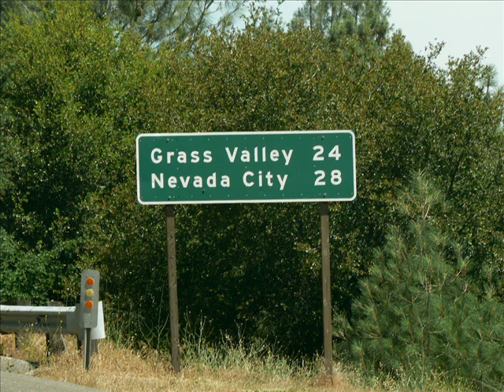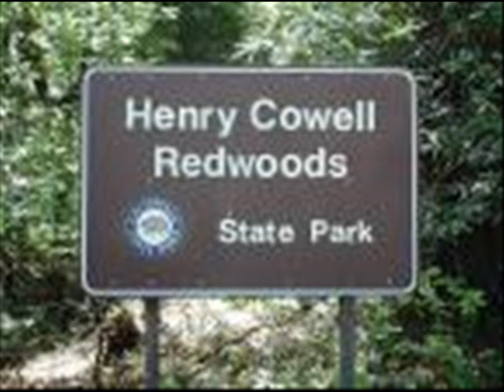Cali show_0001.wmv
Well I'm making California my new stomping ground, It's not Europe but I'm making the best of it.  I hope all you Ramstein riders are doing fine where ever you may be.